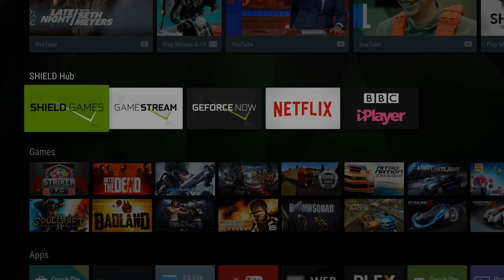Striker FC on Nvidia Shield Android TV gameplay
Hi All, to be honest, played few matches and game is already deleted:)